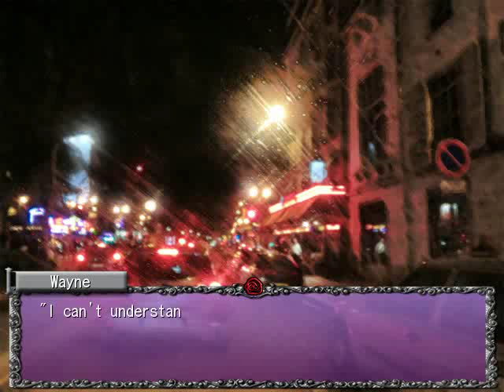SEASON TWO PT31